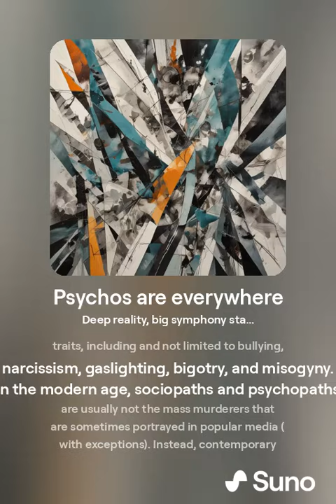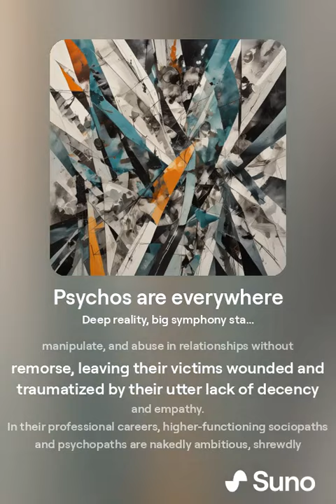June 24, 2024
Psychos are everywhere.mp4